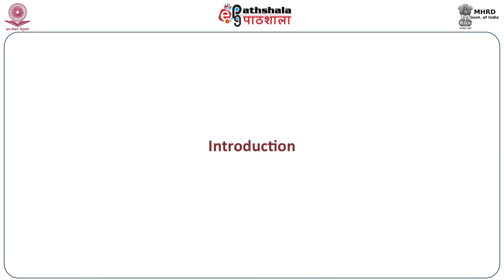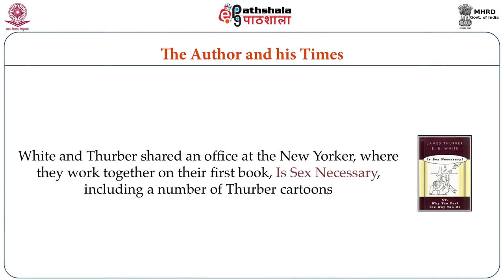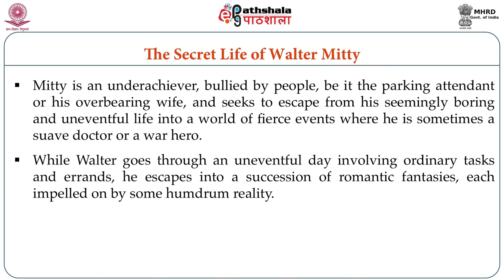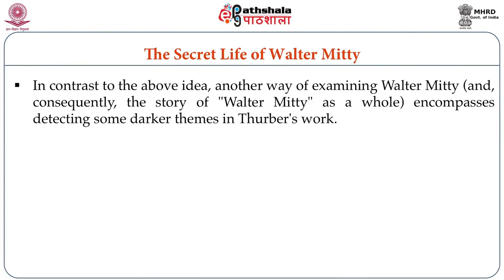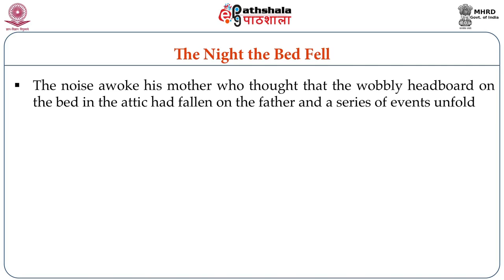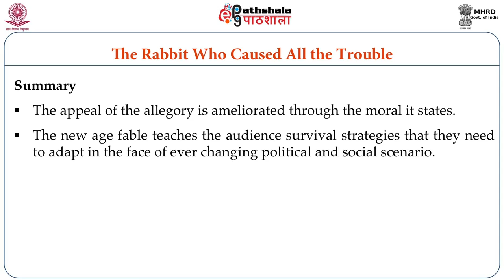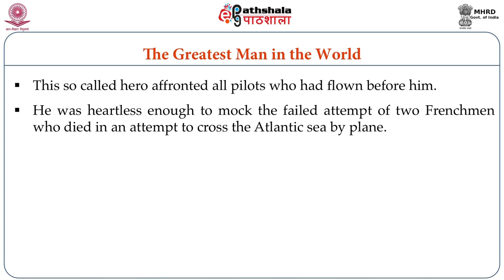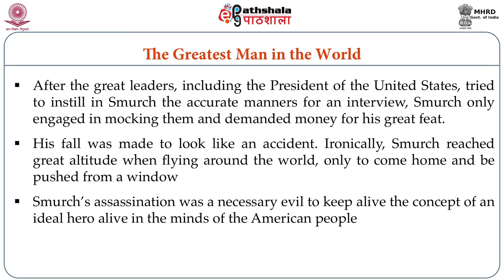Short Stories of James Thurber (ENG)